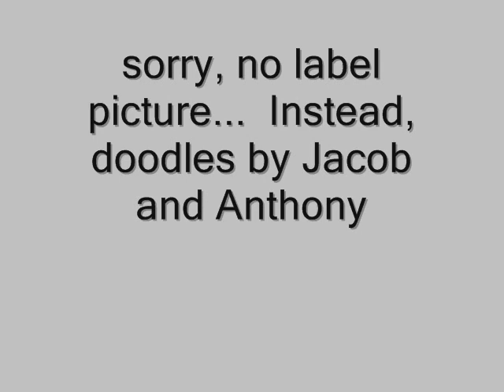Pasquale Amato - GIOCONDA: Pescator, affonda l'esca (Fonotipia 92513)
10.5" disc, recorded in Milat mid-June, 1909.  matrix xPh 3950.

With the La Scala chorus.